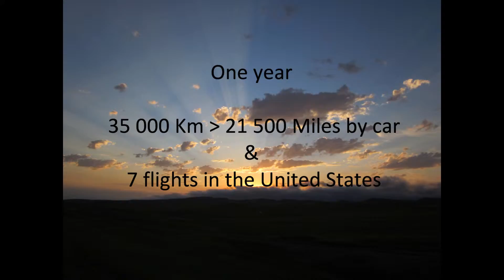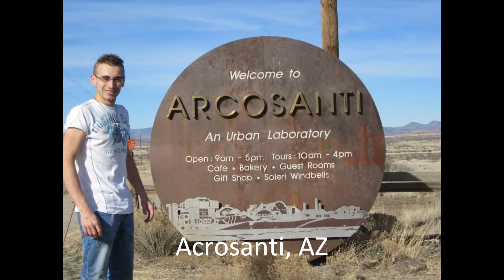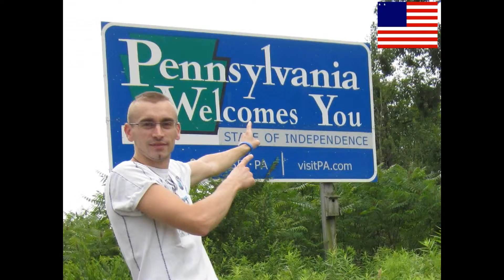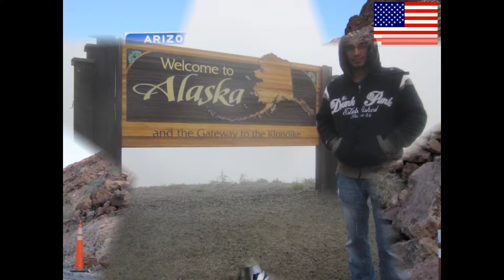Road trip in the 50 states of USA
The 50 States and 2 territories of United States of America visited by my father, whose 20 states and the 2 territories with me.